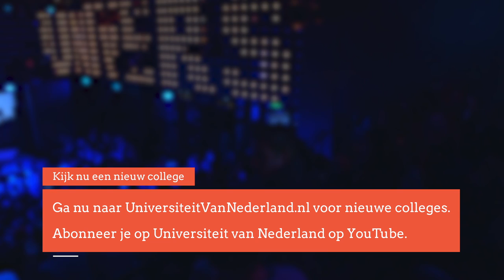Waarom is het zo goedkoop om iemand dood te maken? Prof. Dr. Edgar du Perron (4/5)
Het Nederlandse recht koppelt geen waarde aan het leven. Heeft u per ongeluk iemands dood veroorzaakt? Dan moet u misschien het inkomen van die persoon vergoeden aan zijn familie, maar aan het leed wordt geen bedrag gekoppeld. Want is iemand 5.000 euro waard, of 50.000, of 500.000? Dat is moeilijk te bepalen, en dus wordt nu 0 gehanteerd. Is dat redelijk? Professor Du Perron heeft er zo zijn gedachtes over.